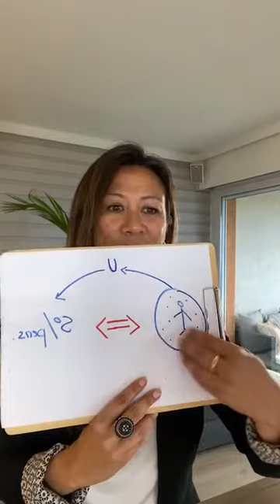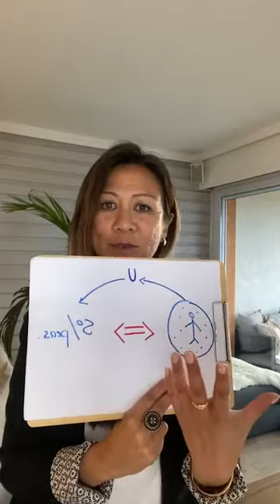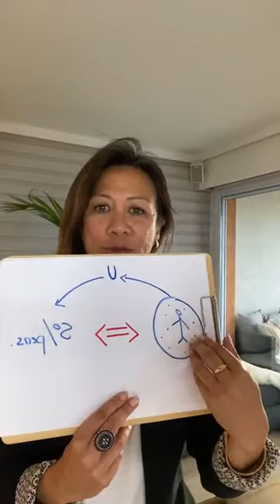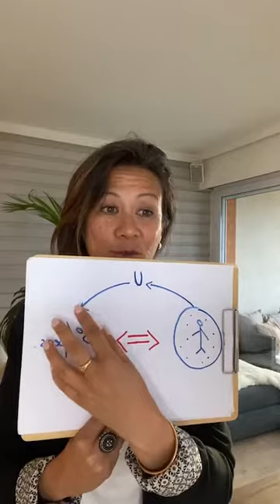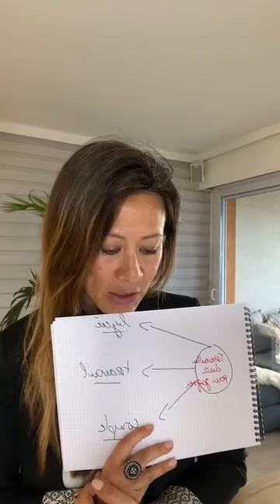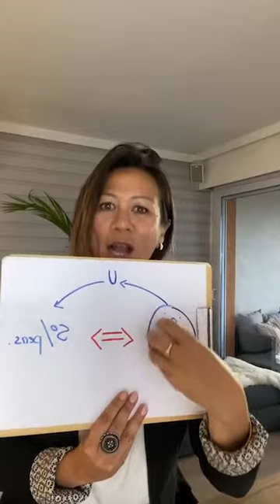Être totalement libre de vos blessures passées.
Il est possible de vous libérer de vos blessures rapidement. Nul besoin que ça soit un long chemin de guérison qui prend du temps.

Je vous partage les clés essentiels pour sortir des situations réplétives.
Le plus important est d’avoir une lecture plus approfondie des causes au niveau de l’Ame.

✨ Vous pouvez accéder à une nouvelle vie maintenant.
Vous pouvez accéder au grand amour, à la richesse, à la paix de votre cœur, maintenant.

✨ Accéder à TOUT ce que vous désirez, de manière illimitée vous revient de droit,

tout simplement,

Parce que vous existez.
Parce que vous avez le pouvoir inné d’actionner cette magie.

👉 Comment faire ?!

✨ Le programme Rendre l’impossible Possible vous offre tous les outils pour actionner ces transformations concrètes et en toute autonomie.

💖 À vous de ressentir si c’est le moment pour vous de vous rendre libre de vos blessures, pour prendre ce virage de construire VOTRE vie rêvée.

Je serai ravie de vous y accompagner.

Le programme commence le 24 mai.

Je reste à votre disposition avec grande joie pour des informations complémentaires 🙏😌💛

                                  🔺 QUI SUIS-JE ? 🔻

Armelle Tsimine
COACH QUANTIQUE
3 rue Diderot - 06000 Nice
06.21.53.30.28